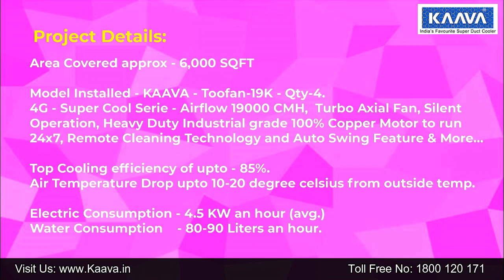Industrial Cooler Installation in Factory | 6000 Sq.ft.Tin Shed Shop Floor | KAAVA Super Duct Cooler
Model Installation At:- Gaurav Ink Pvt. Ltd. 307, Hiran Kudna, Udyog Nagar, Swarn Park, Mundka, Opp Pillar No: 626, New Delhi, Pin: 110041
Project Details: Area Covered approx - 6,000 SQFT
Model Installed - KAAVA - Toofan-19K - Qty-4.
4G - Super Cool Serie - Airflow 19000 CMH,  Turbo Axial Fan, Silent Operation, Heavy Duty Industrial grade 100% Copper Motor to run 24x7, Remote Cleaning Technology, and Auto Swing Feature & More...
Top Cooling efficiency of upto - 85%.
Air Temperature Drop upto 10-20 degrees celsius from outside temp.
Electric Consumption - 4.5 KW an hour (avg.)
Water Consumption    - 80-90 Liters an

4) kaava Installation at apartment of young Fashion